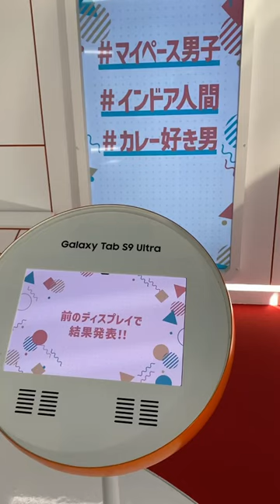原宿 GalaxyHarajuku JoinTheFlipSide GalaxyZFlip5 推し活ワンダーランド 黒羽麻璃央 和田雅成 崎山つばさ